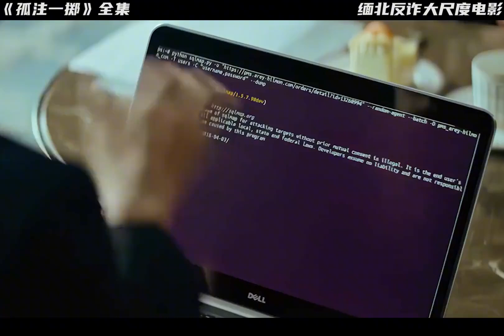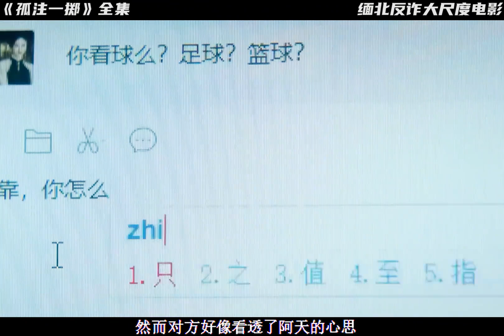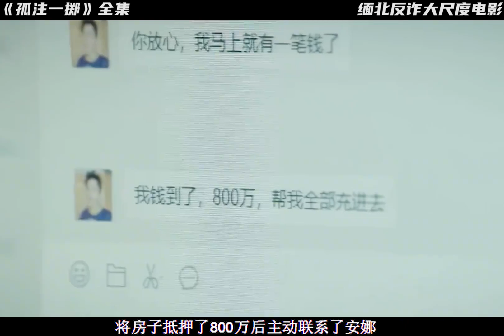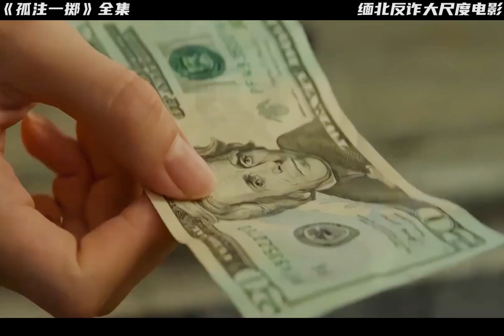《孤注一掷》完整版电影解说#一口气看完缅北反诈大尺度电影# 孤注一掷 # 真相远比想象的更残酷#金晨#张艺兴